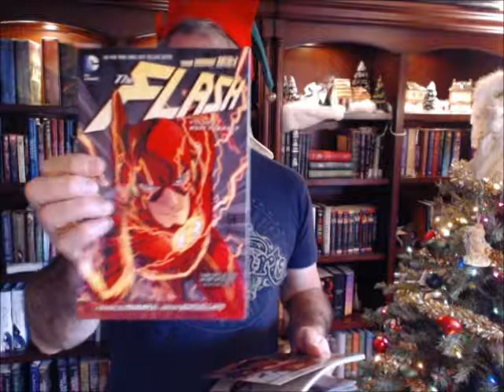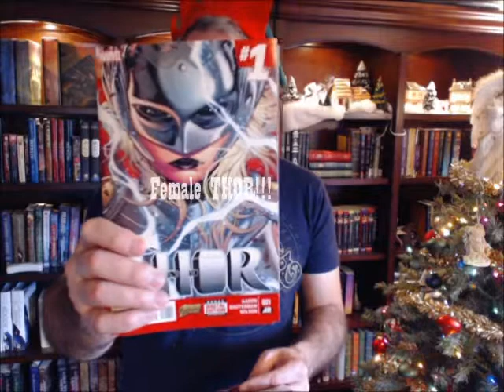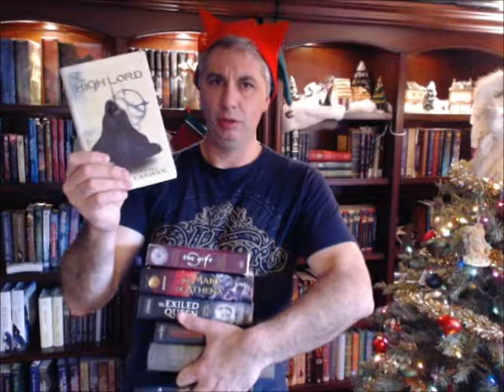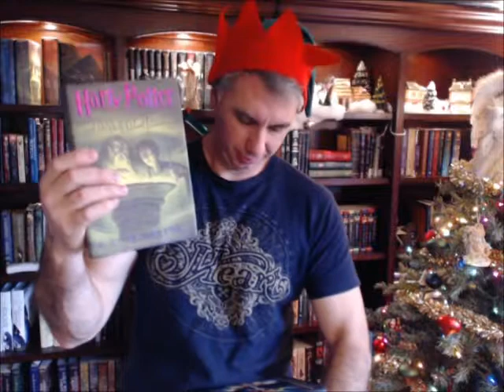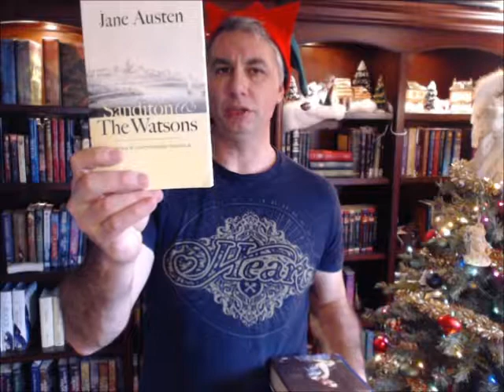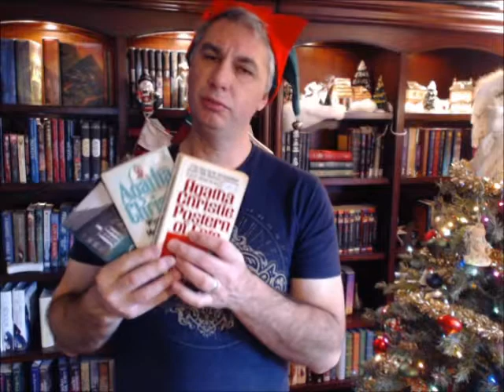Christmas Special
Providing you a list of books, comics and graphic novels for all ages.

Mentioned on this video